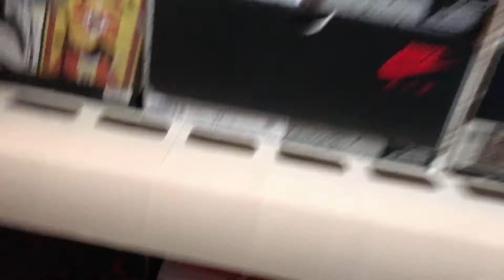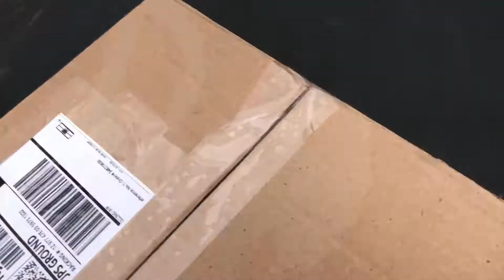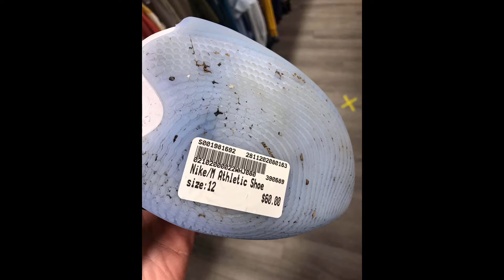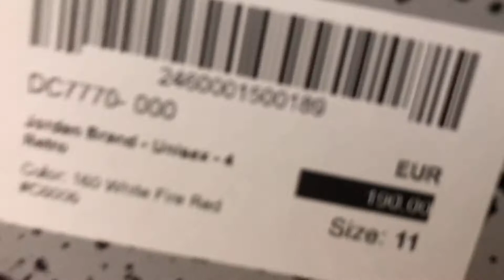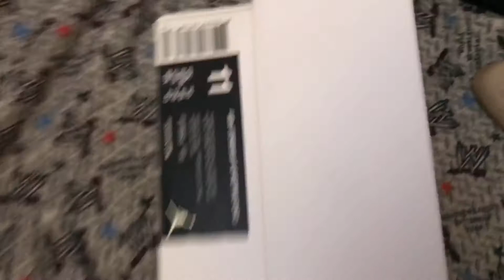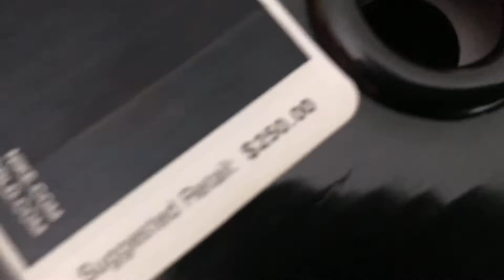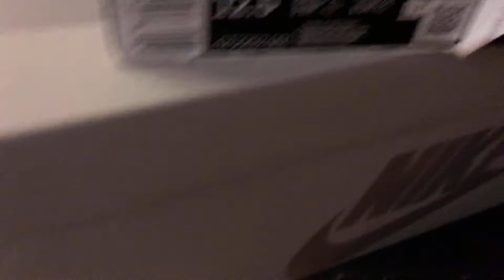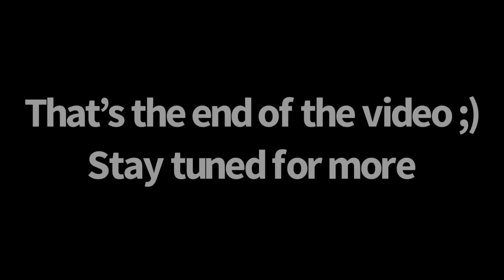A Week in the Life of a Sneakerhead (Week 1)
Let me know if you enjoy these longer types pf videos.